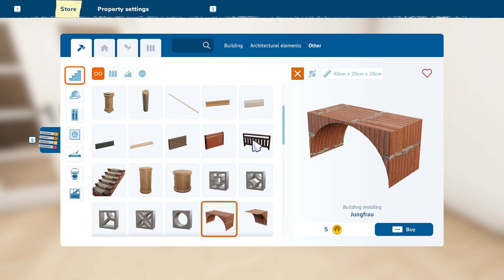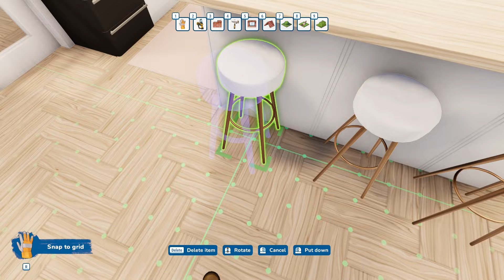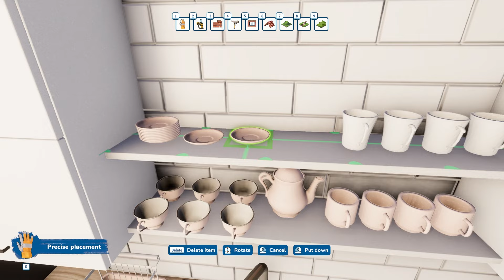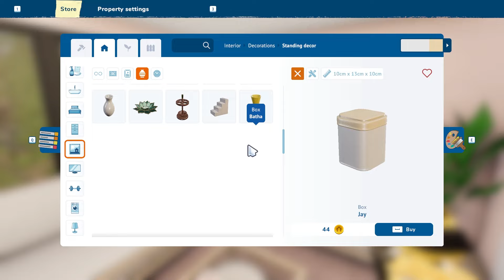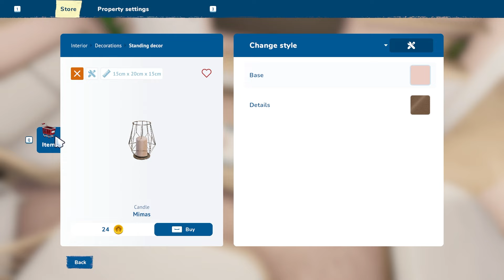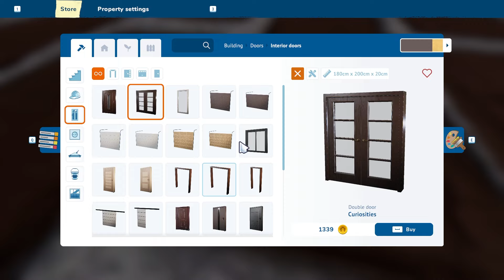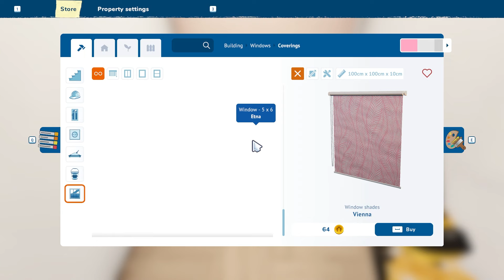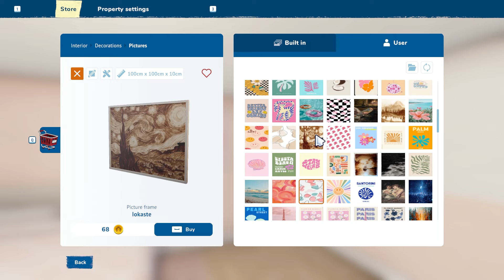House Flipper 2 - The Lucian Apt. 203 Speedbuild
This is a speedbuild of the fourth floor apartment in the Lucian Apartment building.